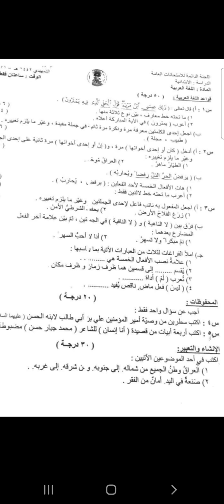اللغة العربية للصف السادس الابتدائي امتحان الوزاري للعام 2022